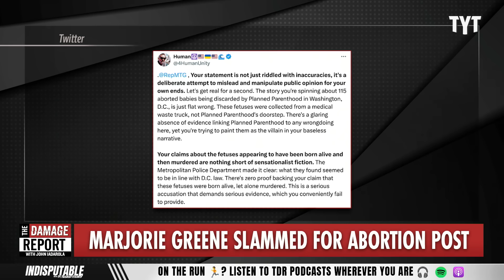Marjorie Greene BUSTED As Staggering Lies Immediately Proven Wrong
Marjorie Taylor Greene meets instant backlash after insane post making wild abortion charge accusations, which prove to be completely untrue. Sharon Reed and Jackson White break it down on The Damage Report.

"US politician Marjorie Taylor Greene is facing a backlash after being accused of spreading “sensationalist fiction” in a series of anti-abortion posts on social media.

Republican representative Greene, who has previously called LGBTQ+ people “groomers” and once sold shirts mocking Mpox, sparked outcry online after she posted about abortion on X/Twitter over the weekend.

In one post, the Trump fanatic claimed abortion providers are “ripping” organs out of “babies born alive” to perform “experiments on them”.

She linked to another post from a right-wing account that included information purportedly from anti-abortion medic, Dr Theresa Deisher."